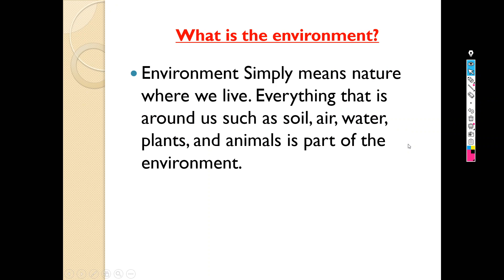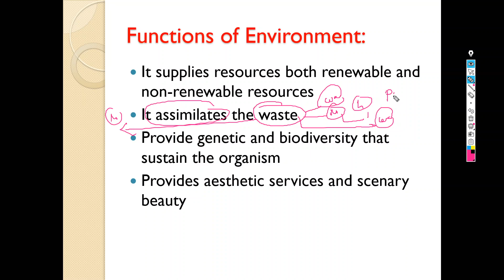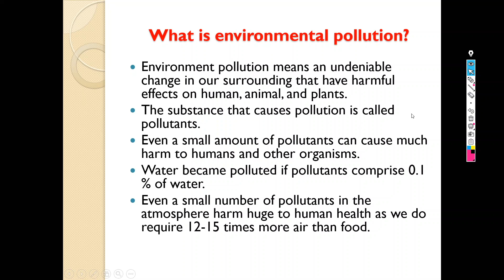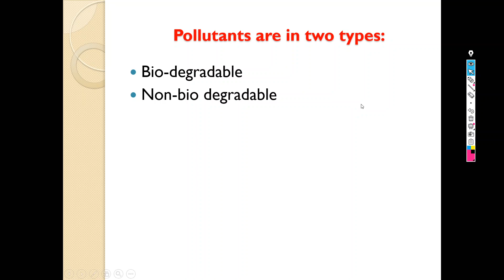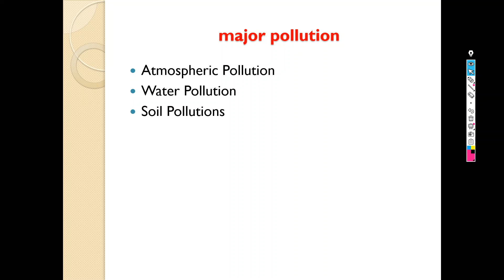Issues relating to environmental pollution UPSC| part 1 |Contemporary Issues | Geography of India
Issues relating to environmental pollution,
Issues relating to environmental pollution UPSC,
Issues relating to environmental pollution geography,
Functions of the environment,